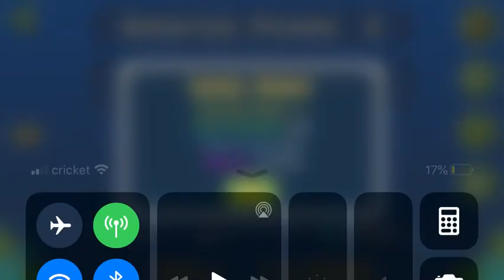Sinister Power (All Coins)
1st Coin: 0:18. Fly up to get the coin.

2nd Coin: 0:40. Zag up to get the coin.

3rd Coin: 1:04. Zag above this saw to get the coin.